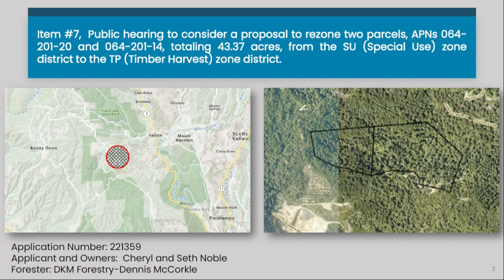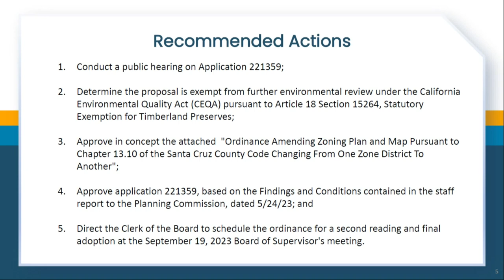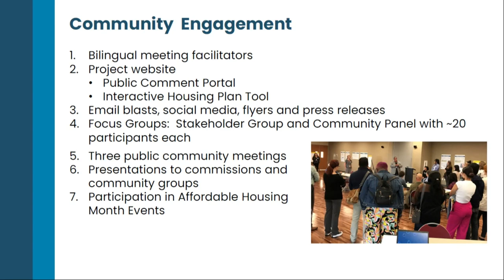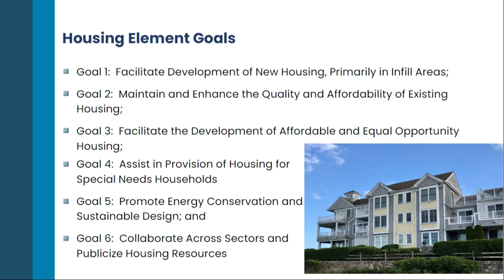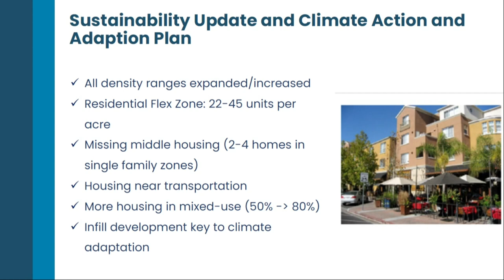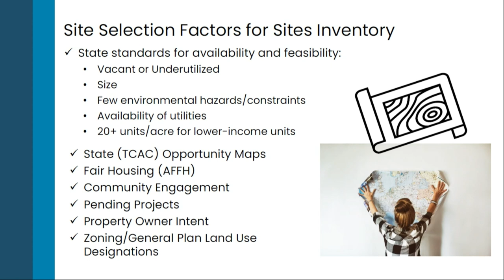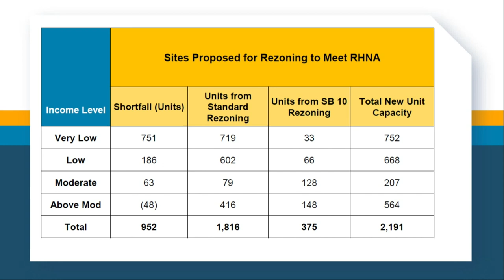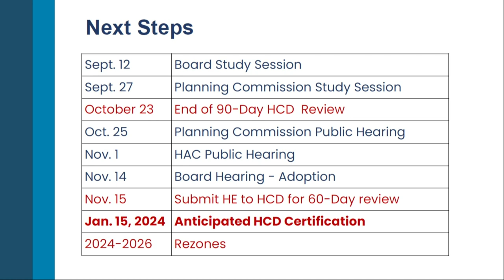Santa Cruz Board of Supervisors 09/12/2023